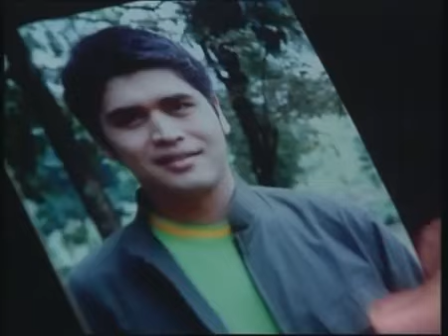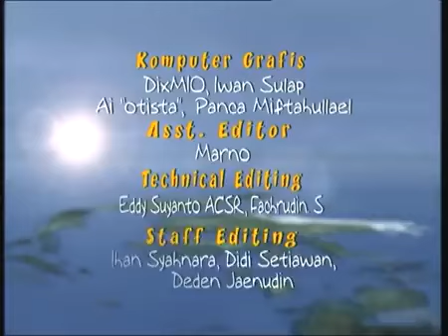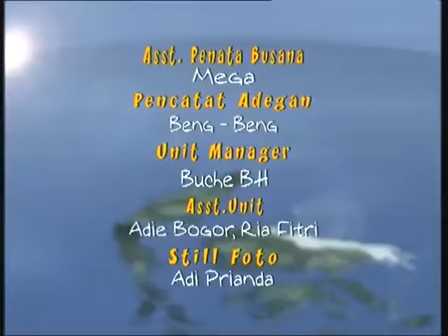Sinema Sahur | Roro Jongrang - Legenda Episode 15